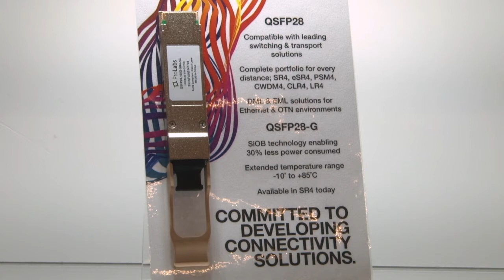ECOC Exhibition 2017 - Ward Williams - ProLabs